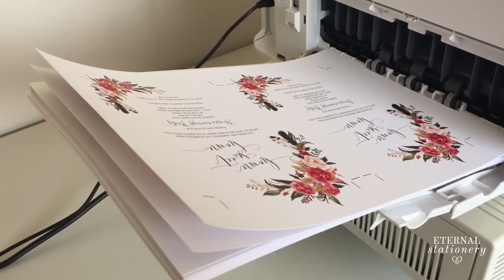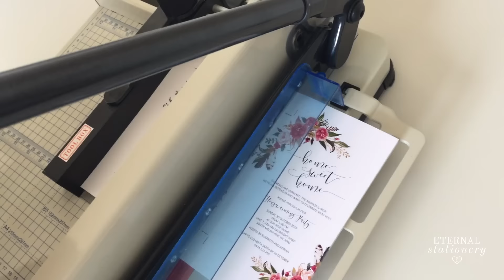Demo of the Multi Paper Trimmer/Cutter/Guillotine | DIY invitation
Multi Paper Trimmer
↓↓↓↓↓↓ CLICK TO SEE MORE ↓↓↓↓↓↓↓↓

The products mentioned in this video are purchased by myself to try out and to review. The content of the video represents my true opinion.

MUSIC